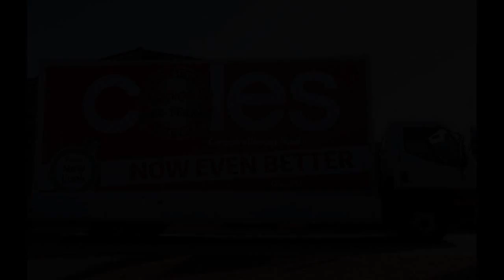Truck branding Advertising Sydney Metropolitan Truck branding Advertising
Billboard advertising is one of the most common forms of advertising used to target a large population. Billboards have transformed the landscape of our cities, towns as well as major highways. They have been proven to be effective in reaching masses by displaying ads in areas where most people live, socialize, commute and work. Unlike most mass advertising media such as the radio and TV, bill board advertising can never be switched off, or even disappear as quickly as it appears such as in Internet advertising.

There are numerous advantages associated to the use of billboards. Billboards are often huge with large visual spaces. It will therefore require only a few seconds for a potential customer to glance at the message displayed on the billboard. A common strategy used in billboards to catch the attention of their target is using large graphics that are not only bright but also bold and eye catching. The billboards are designed to ensure that they leave a lasting impression in your mind.

Unlike other media such as magazines and newspapers, billboard advertising is free to passers by as they do not need to pay anything to see your message. This allows you to reach a bigger audience as your message is seen by all commuters irrespective of their income levels. Billboards advertising also give guaranteed audiences as the message is more en-grained in their mind due to the repeated views anytime they pass the billboard.

Another advantage of using billboards advertising is that the advertisers usually have full control of their ad space. Billboard provides constant exposure by displaying your message through out the year, unlike most mass media advertisements. Outdoor advertising has constantly evolved over the years. Advertisers are merging with brands in an effort to incorporate interactive, digital strategies and social media to increase the engagement wit the consumers. These strategies have been used by numerous international brands such as McDonald, BMW, Coca-Cola, Sky, Nike as well as Tesco.

TRUCK BRANDING ADVERTISING :
00:00:05  Truck branding Advertising
00:00:05  Mobile Billboard
00:00:05  Mobile Billboard Advertising
00:00:06  Billboard Mobile
00:00:06  Mobile Advertising Billboards